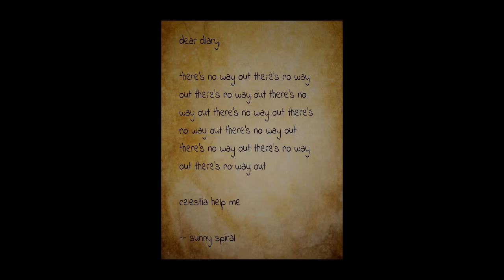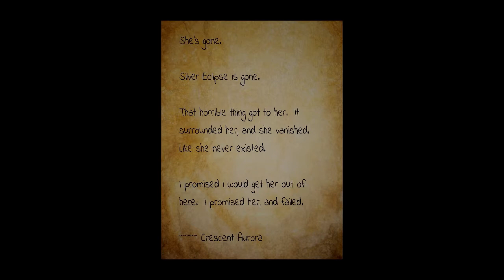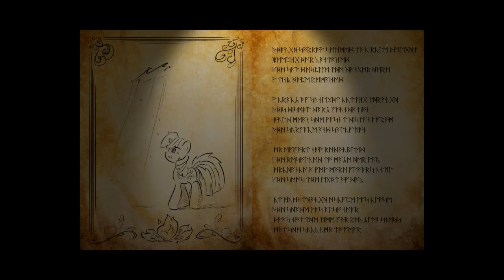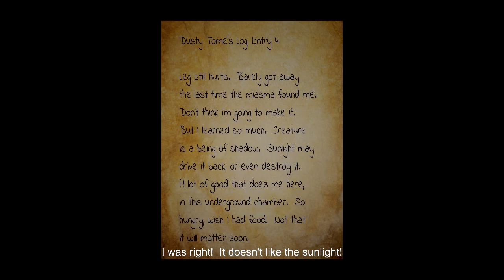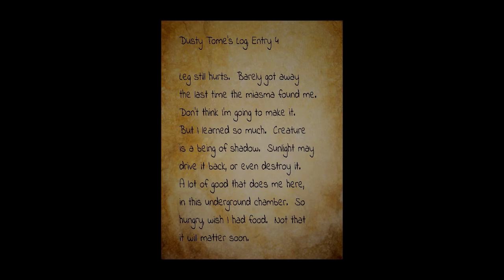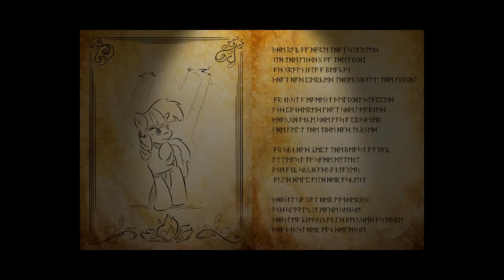Zdzichu gra w "Twilight Escape" #3 (Światłość? O.o)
Jest to chyba pierwsza horrorowa gierka w jaką było nam dane zagrać i to kucykowa :D
Twilight Sparkle wzięła się wpierdzieliła gdzieś i teraz szuka wyjścia z naszą pomocą i muszę przyznać że chyba zbroja została sucha xD
Trochę krótka ta giereczka ale nie ma co narzekać bo po co się więcej stresować xD
Trochę przypomina mi to Amnesie ale może mi się zdaje :P